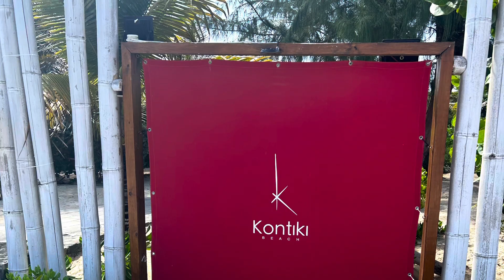Orient Beach St Martin- A day at Kontiki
Kontiki beach restaurant on Orient Beach in French St Martin.